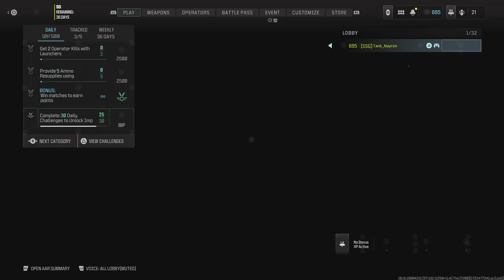Call of Duty